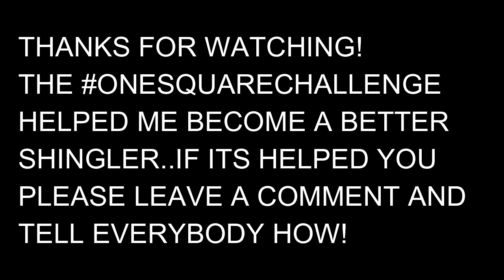ONESQUARECHALLENGE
The methods taught in these video's are just a few of many ways to do construction. Use your best judgement of what will work best for you and what is required by code in your area.